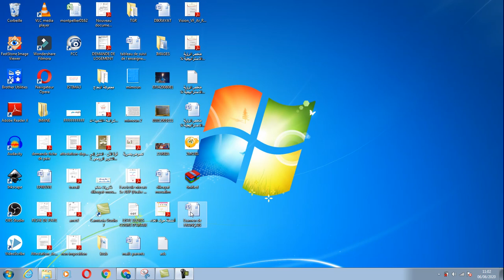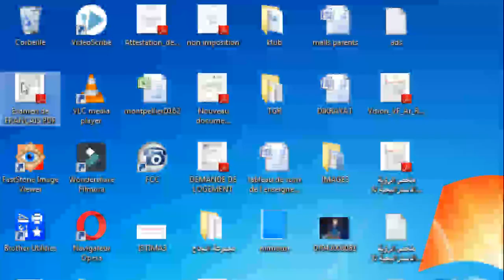تحويل ملف وورد الى pdf بدون برامج أو اتصال بالانترنت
, هل يمكنني تحويل ملف
WORD الى PDF
بدون برامج وكذلك دون الحاجة الى الأنترنت ؟ طبعا صديقي, و الطريقة سهلة جدا و سريعة و فعالة, ستغنيك عن البرامج و عن استعمال مواقع على الأنترنت لتحويل ملف WORD الى PDF.